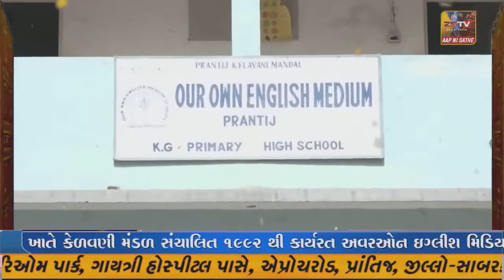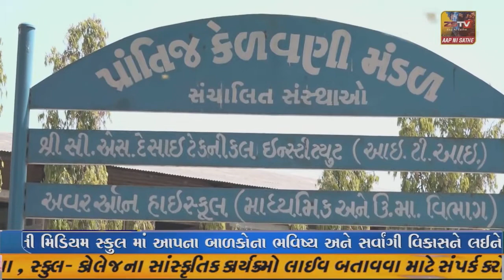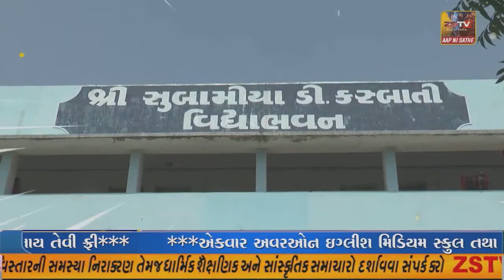ધોરાજી ના ભૂલકાઓ મુશ્કેલીઓ વેઠી અને અભ્યાસ માટે મજબૂર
ધોરાજી ના ભૂલકાઓ મુશ્કેલીઓ વેઠી અને અભ્યાસ માટે મજબૂર//ZSTVNEWS//